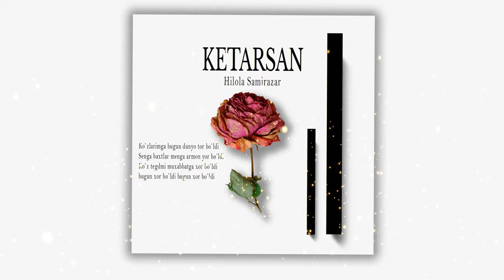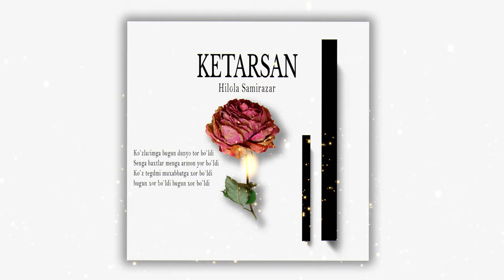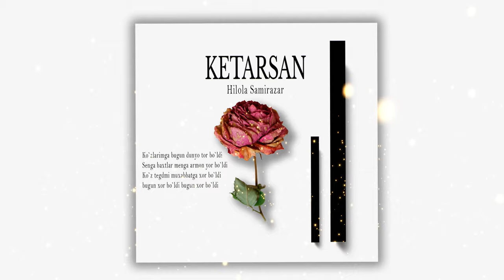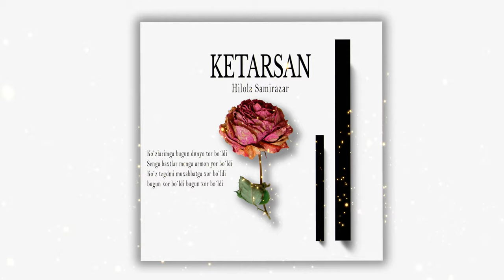Hilola Samirazar - Ketarsan (2021) Official music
Hilola Samirazarning shaxsiy youtube kanali obuna bo`lishni unutmang!!!